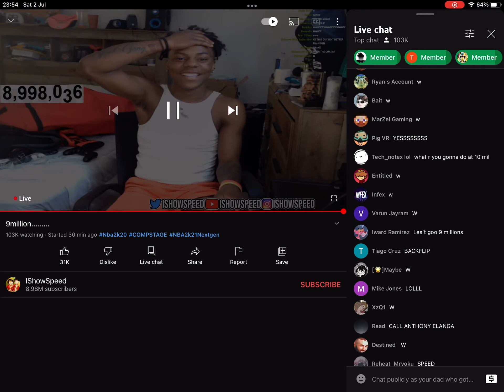ishowspeed 9 million sub stuffs (got injured at end not even joking rn)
lol